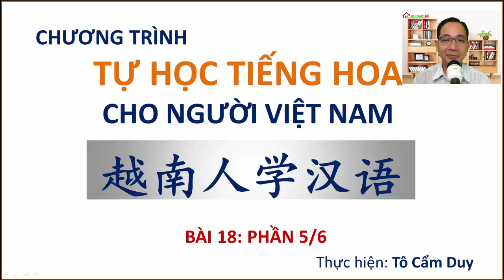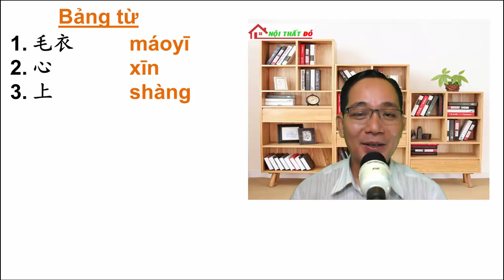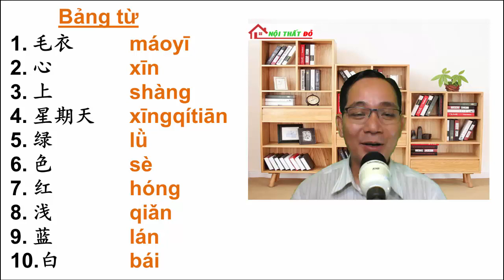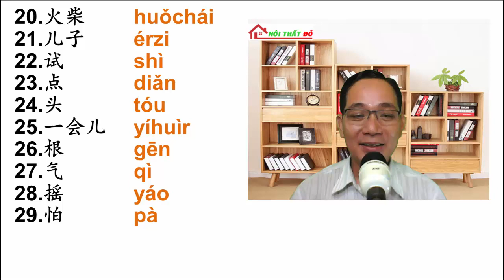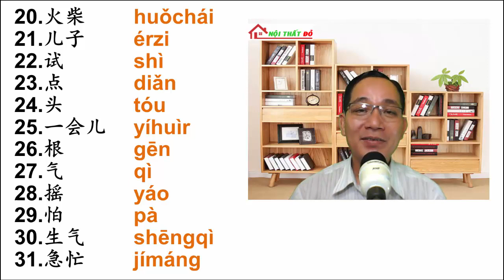PHẦN 5/6 CỦA BÀI 18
Trong phần này chúng ta cùng ôn lại bảng từ trước khi vào đọc phần đàm thoại và bài đọc thêm nhé. Thân chào.